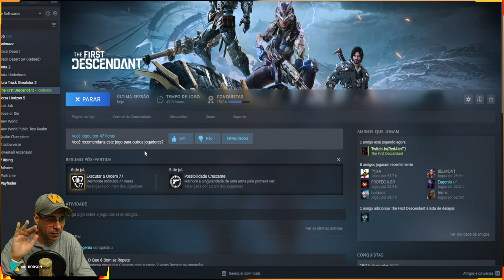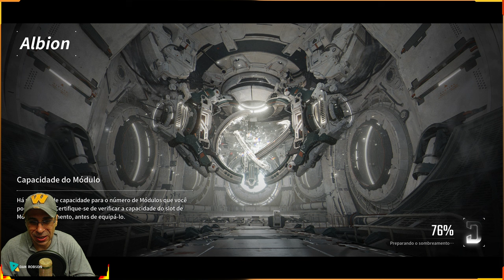THE FIRST DESCENDANT - VALE A PENA JOGAR ?